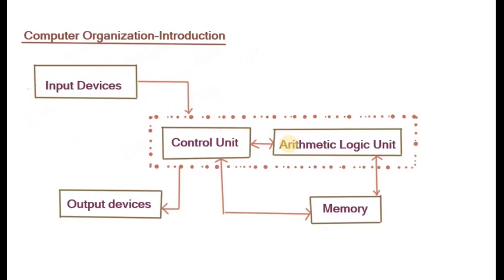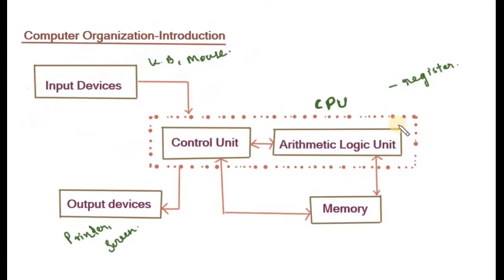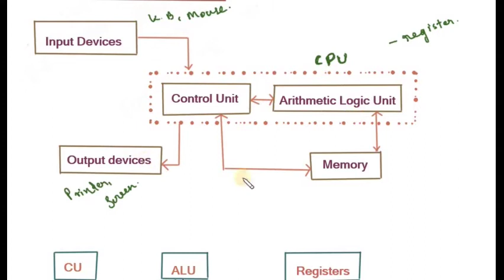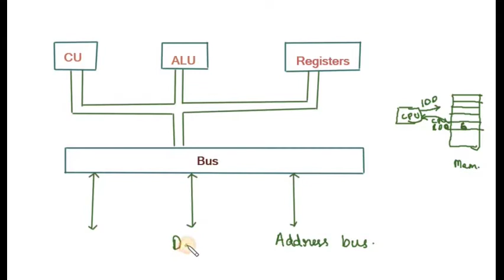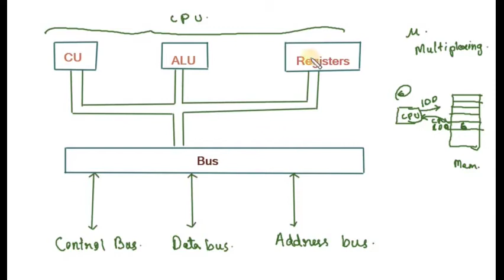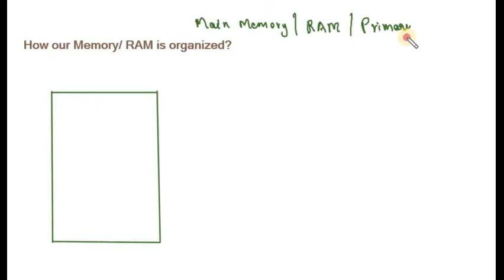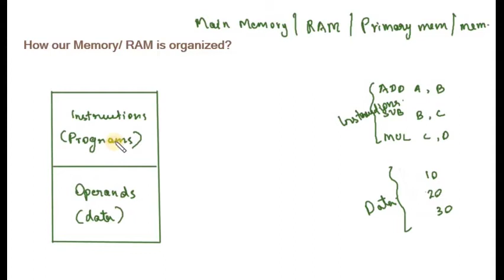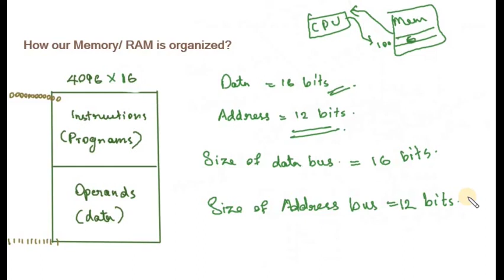31.Computer Organisation and Architecture- An introduction (Malayalam)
Here explains an introduction to Computer Organisation and Architecture.
Covers the syllabus of BCA/BSc computer science of University of Calicut.
A topic from Computer Organisation and Architecture and Computer fundamentals.